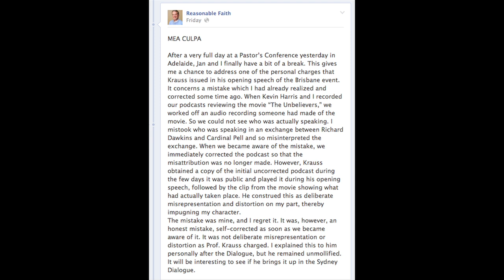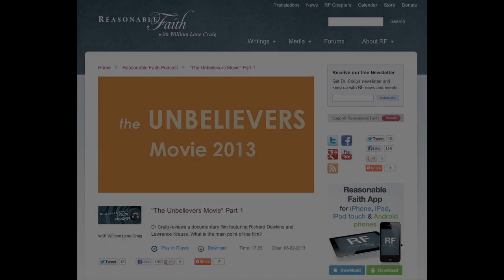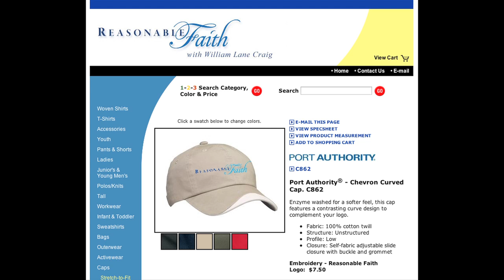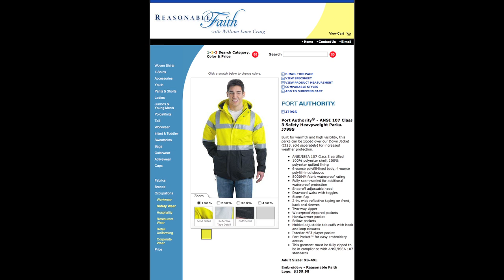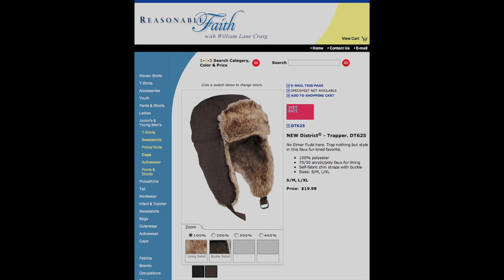'Unbelieving' WLC - William Lane Craig exposed by Lawrence Krauss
This video follows up the exchange between physicist and author Lawrence Krauss and christian apologist William Lane Craig, which took place at Brisbane's City Hall on August 7, 2013.

During his introductory speech, Krauss candidly exposed a number of falsehoods and besmirchments recently propagated by Craig in response to the upcoming film, The Unbelievers. The film (scheduled for release later this year) follows famed scientists Richard Dawkins and Lawrence Krauss as they travel the world promoting science and reason.

Following the event, Craig offered an "apology" on his Facebook page, in which he denied any wrong-doing but, instead, proclaimed it all a big misunderstanding.

This video documents the lies and misrepresentations made by Craig, as well as corresponding video footage pertaining to the comments in question.

Full text of WLC's apology:

After a very full day at a Pastor's Conference yesterday in Adelaide, Jan and I finally have a bit of a break. This gives me a chance to address one of the personal charges that Krauss issued in his opening speech of the Brisbane event.
It concerns a mistake which I had already realized and corrected some time ago. When Kevin Harris and I recorded our podcasts reviewing the movie "The Unbelievers," we worked off an audio recording someone had made of the movie. So we could not see who was actually speaking. I mistook who was speaking in an exchange between Richard Dawkins and Cardinal Pell and so misinterpreted the exchange. When we became aware of the mistake, we immediately corrected the podcast so that the misattribution was no longer made. However, Krauss obtained a copy of the initial uncorrected podcast during the few days it was public and played it during his opening speech, followed by the clip from the movie showing what had actually taken place. He construed this as deliberate misrepresentation and distortion on my part, thereby impugning my character.
The mistake was mine, and I regret it. It was, however, an honest mistake, self-corrected as soon as we became aware of it. It was not deliberate misrepresentation or distortion as Prof. Krauss charged. I explained this to him personally after the Dialogue, but he remained unmollified. It will be interesting to see if he brings it up in the Sydney Dialogue.